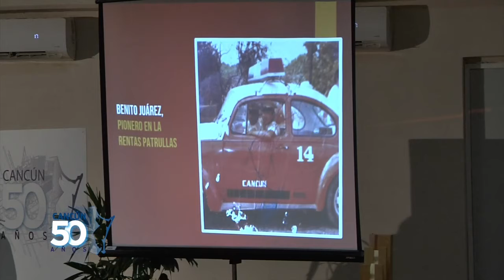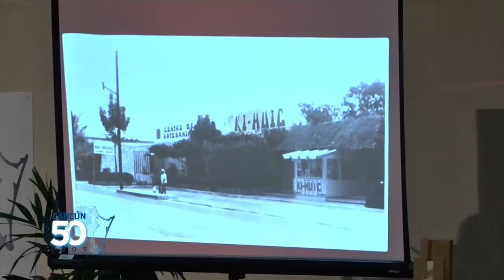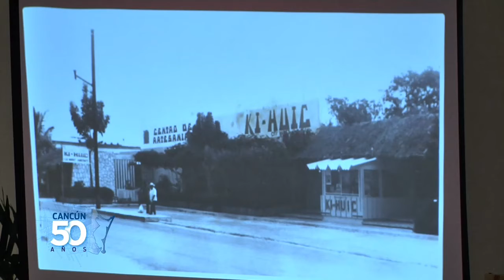Cancún 50 años, Ciclo de Conferencias Luis Arce Lara Segmento 5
“Cuando Cancún era delegación, todos los trámites había que hacerlos en
Isla Mujeres. Era muy necesario crear el municipio.”